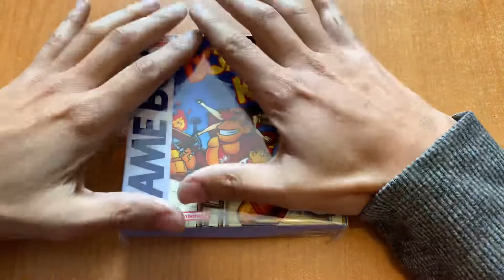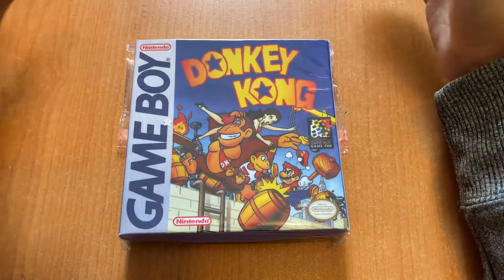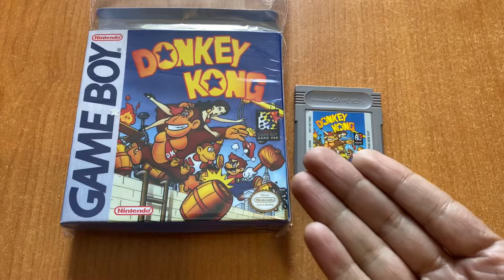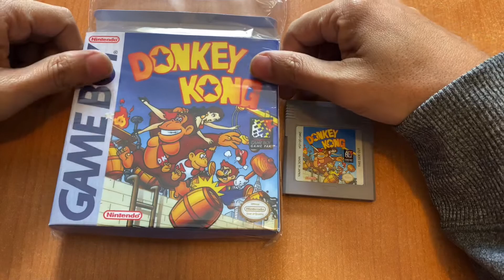JdeV / 1000+ juegos (0490) Donkey Kong - Gameboy